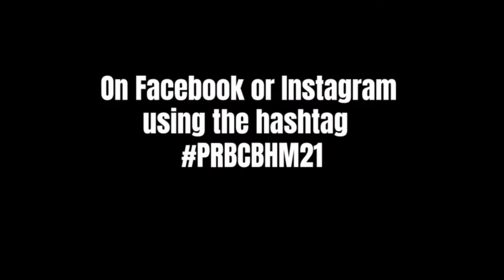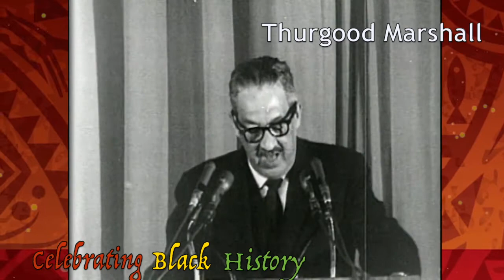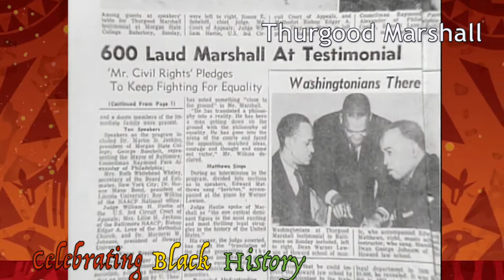PRBC News - 02/21/21